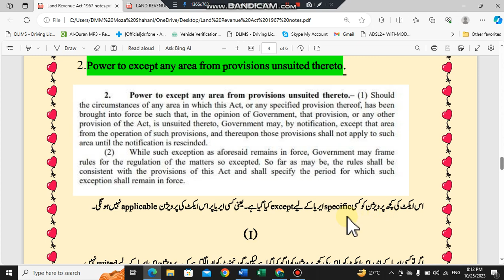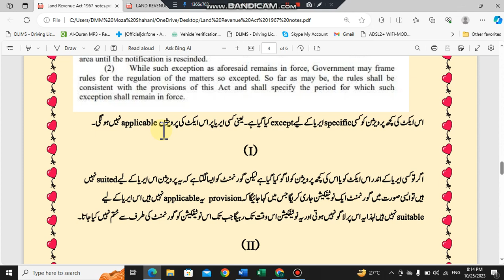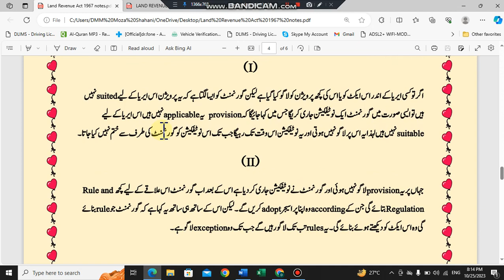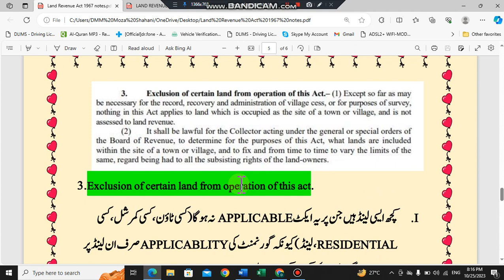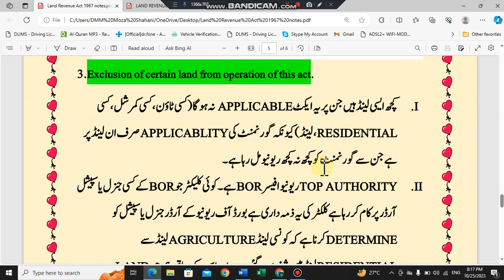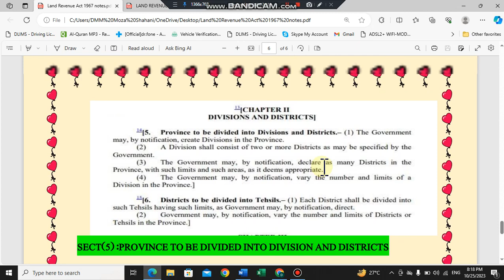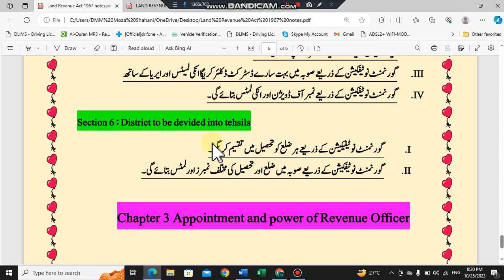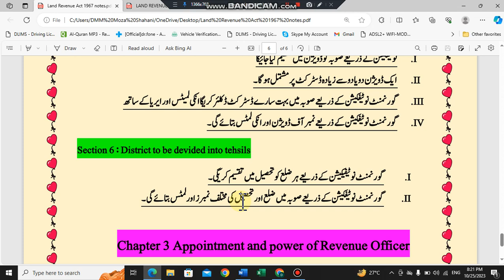Land revenue act 1967 section 2 | land revenue act 1967 section 3 section 5 section 6 | Chapter 1,2